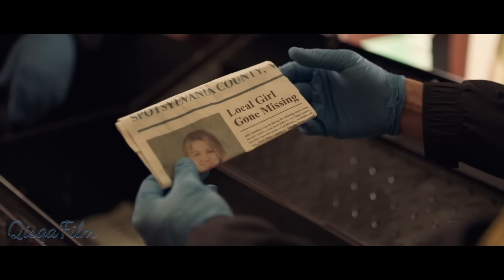15 ЙОШЛИ КИЗНИ ЗУРАВОН 18 СОАТ КИЙНАДИ!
15 Ёшли қизни зўравон ўғирлаб кетиб 18 соат боғлаб қўйиб у билан хар-хил нарсалар қилди!
Филмнинг охири еса бошқача якунланди!